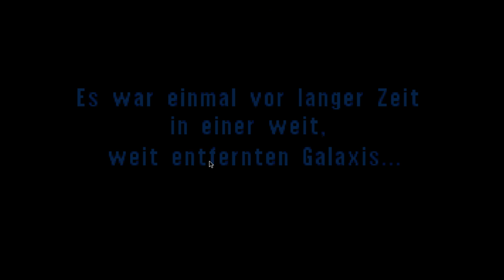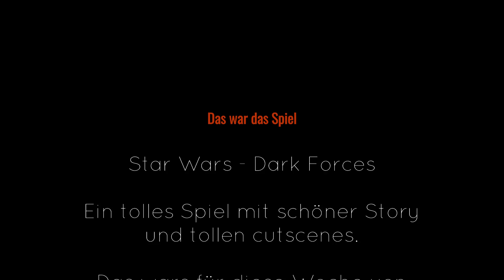Dark Forces: Absoluter Stars Wars Klassiker für Nostalgiker!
Heute nach kurzer Auszeit mal wieder ein Klassiker.

Dark Forces